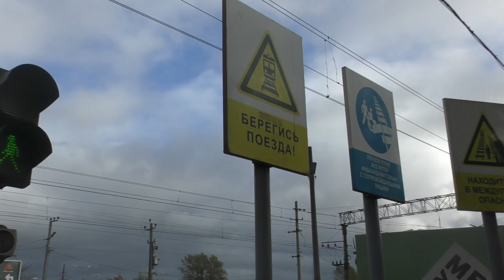Новый ЖД-проектор на переходе и электропоезда ЭТ2М - 120 и ЭД4М - 0409 на ст.Царское Село,окт.2023г.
Электропоезда постоянного тока "Торжок" ЭТ2М - 120 и "Кософар" ЭД4М - 0409 (Приписаны к электродепо ТЧ-15 Санкт-Петербург-Балтийский Октябрьской железной дороги) пригородные поезда №6764, сообщением -
"Новолисино - Витебский вокзал" и №6715, сообщением -
"Витебский вокзал - Новолисино", а так же новый ЖД-проектор, проецирующий слово "СТОП" перед переходом через пути.

Станция Царское село Октябрьской железной дороги. ОктЖД, РЖД.
Российская Федерация, Санкт-Петербург.
15.X.2023